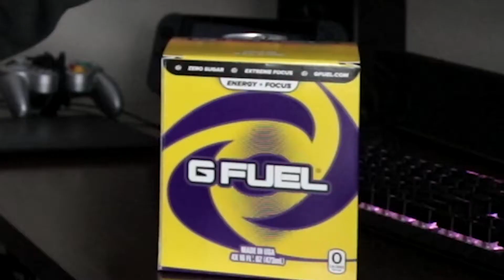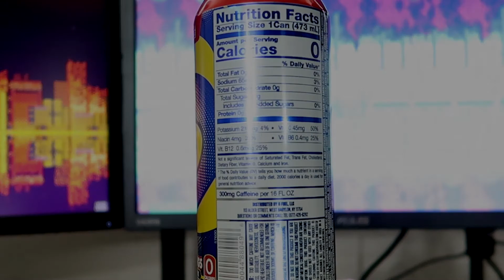TRYING GFUEL'S SONIC PEACH RINGS!!!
💜Discord Server:💜

🎮SOCIAL:🎮
PSN Name: SuperSonic_Tito
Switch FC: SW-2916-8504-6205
Mixer: TheOriginalGamer
Steam: The Original Gamer
XBOX: supersonic tito